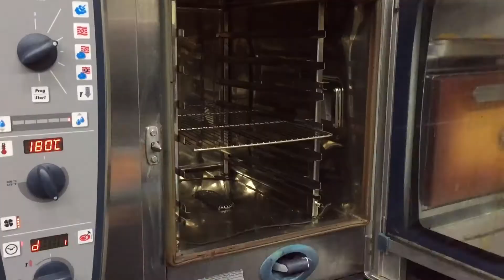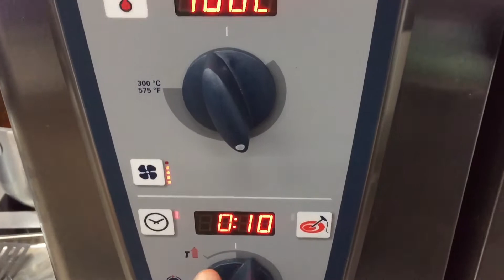Few people cook Chicken like that! ❗️A quick Dinner without fuss and hassle in just 30 minutes!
So few people cook chicken!  A quick dinner without fuss and hassle!  Delicious, easy and quick recipe for dinner with chicken legs in just 30 minutes!  Prepare a flavorful, inexpensive, and juicy chicken recipe for a delicious dinner.  Cheap and delicious recipe!  Easy and simple to prepare!  Try this easy chicken leg recipe and write in the comments what you think and how to cook chicken legs.  All love and good luck!

Ingredients:
chicken legs,
noodles,
onions,
smoked paprika,
garlic,
vegetable oil,
black pepper,
soy sauce,
butter,
thyme,
ginger